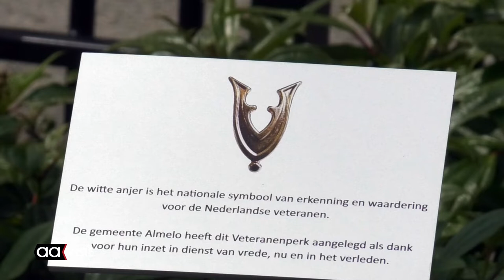Anjerveld in het stadspark voor veteranen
In het nieuwe stadsparkje tegenover de voormalige rechtbank is een Anjerveld aangelegd. Een gedenkplek voor alle Almelose veteranen.